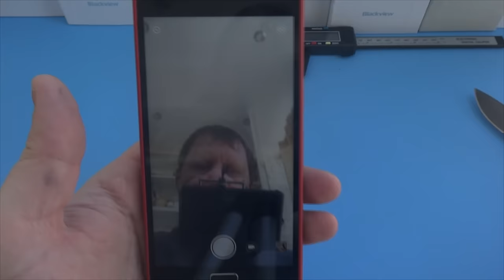Маска в форме челюсти из Китая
В данном видео принимали участие следующие товары:
Канал картавый блогер содержит плейлисты:

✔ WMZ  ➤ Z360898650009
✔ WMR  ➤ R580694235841